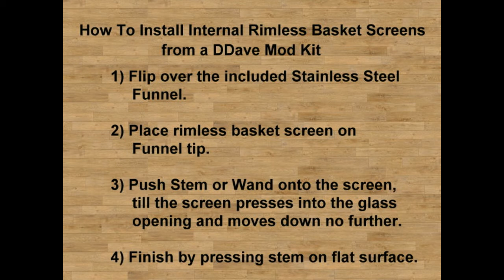Rimless Funnel Basket Screen Installation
Included in any DDave Kit that features Rimless Basket Screens!!!